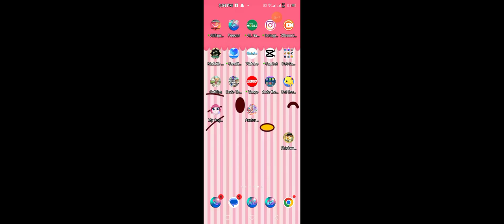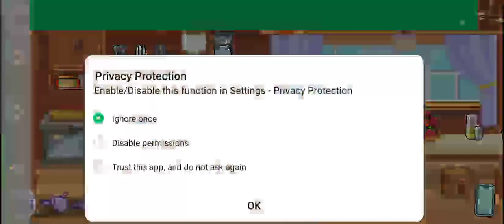pazu you know what I mean what is the way to go back to